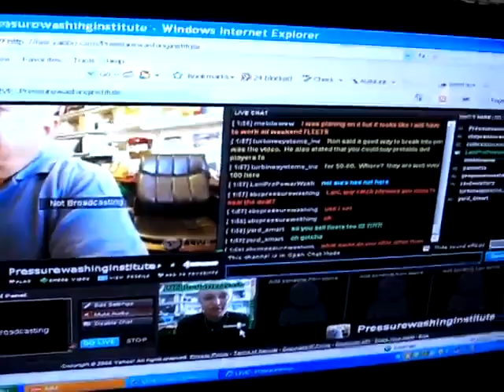Lani Live Cast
lani Live